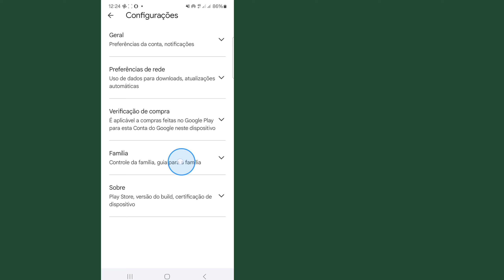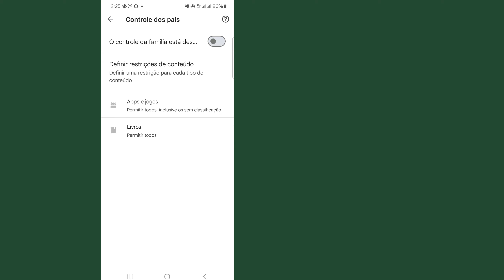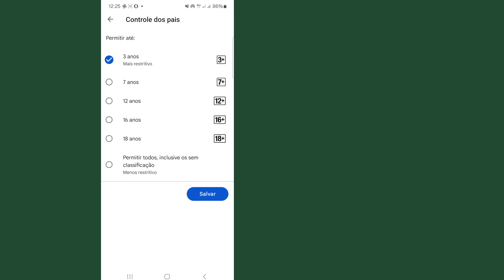Cara Menyembunyikan Aplikasi dan Game di Play Store | Sembunyikan Aplikasi dan Game di Play Store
Cara menyembunyikan aplikasi di Play Store tanpa harus memasukkan aplikasi di pengaturan. Jika Anda ingin menyembunyikan aplikasi atau game di Android tanpa menonaktifkannya. Dalam video ini saya akan menunjukkan metode terbaik untuk menyembunyikan aplikasi di Play Store Android tanpa root.